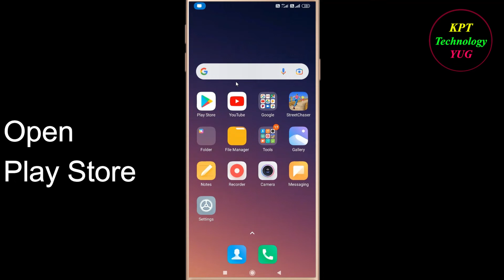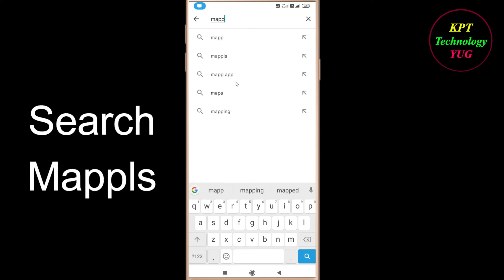How to Fix Mappls App Keeps Crashing Problem Solutions Android & Ios - Mappls Crash Error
If you are facing Mappls Keeps Crashing Problem in android and ios mobile phone then you are at right place.